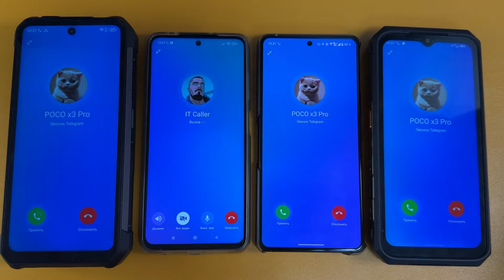BUILDING KITTY TOWER OF INCOMING CALL XIAOMI TO TANK 3 PRO TO ASUS ROG 8 SAMSUNG HUAWEI